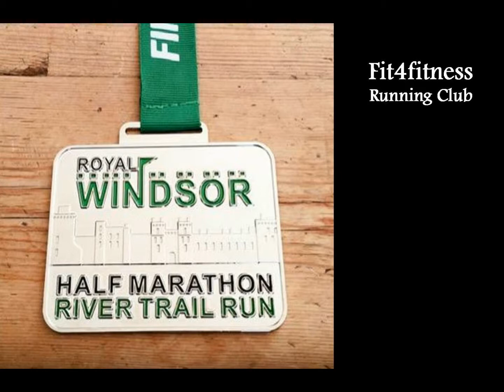Fit4Fitness Running Club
Our Running Club take on the Royal Windsor 10k and Half Marathon Trail Runs.  So proud of all our boys & girls!